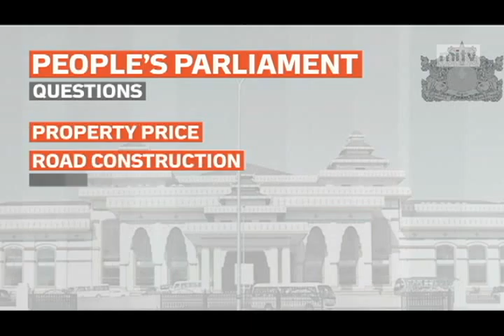mitv - Parliament: Law For Overseas Workers Proposed